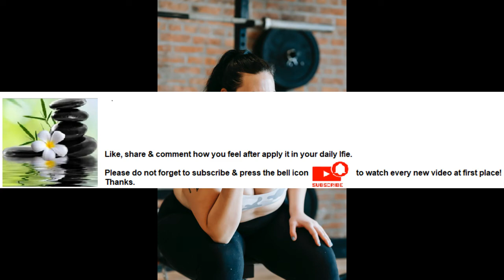Meditation results in more focus and clarity Series Part 77